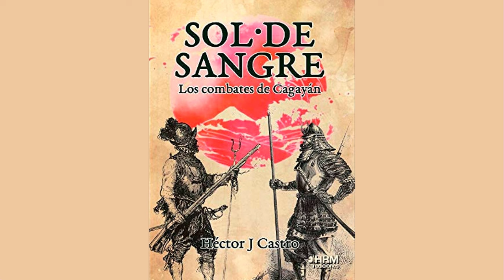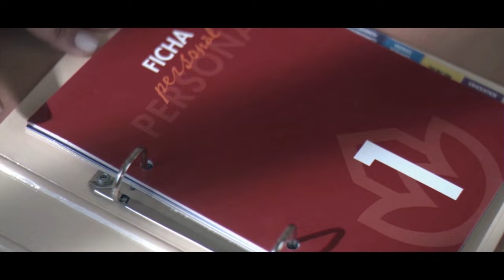Entrevista con el novelista y divulgador Hector J.Castro para hablarnos de su libro “Peones y Damas”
Hoy en el programa de Con España a Vueltas hablaremos de podemos al grupo mixto, movilización permanente, toma de posesión de Milei con Mario Noya y Carlos Hernández. En nuestra entrevista contaremos con la activista de Derechos de la Infancia Nuna Lozano para hablarnos de los derechos de la infancia. Y también tendremos otra entrevista con el novelista y divulgador Hector J. Castro para hablarnos de su libro “Peones y Damas”.